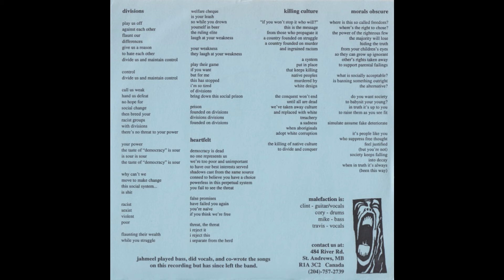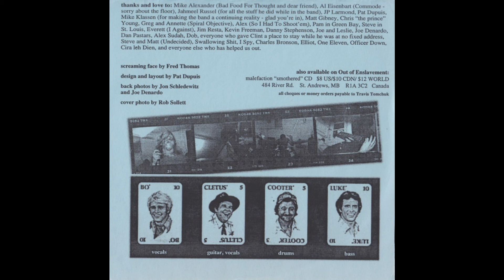Malefaction - Divisions 7"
Commode/Bad Food For Thought Records, 1997.

A1 - Divisions 0:00
A2 - Heartfelt 2:11
B1 - Killing Culture 5:14
B2 - Morals Obscure 7:17